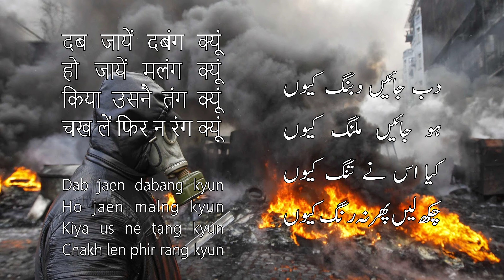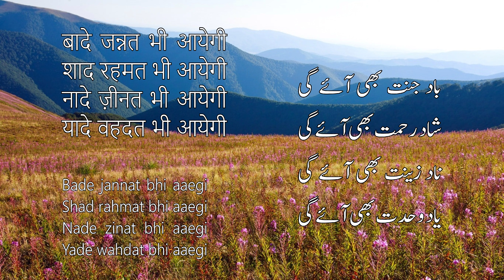Zara Sa ज़रा सा ذرا سا By Sagar Hashmi